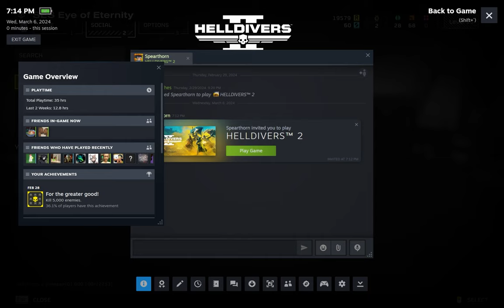helldivers 2 pt. 3